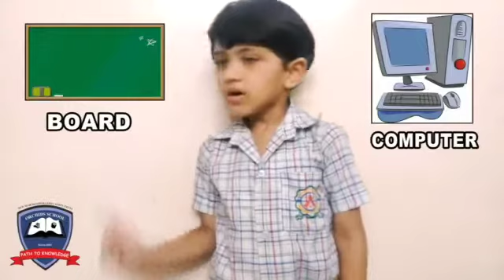Std.1 Asad Patel | Explaining | Things in my classroom.